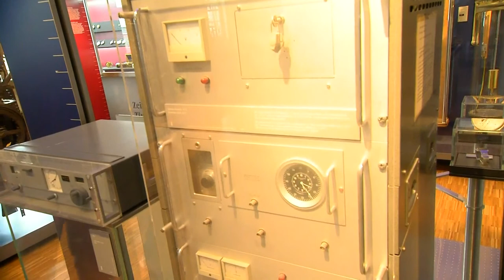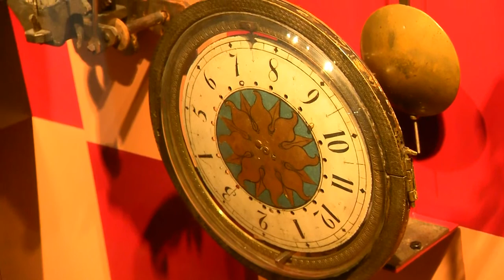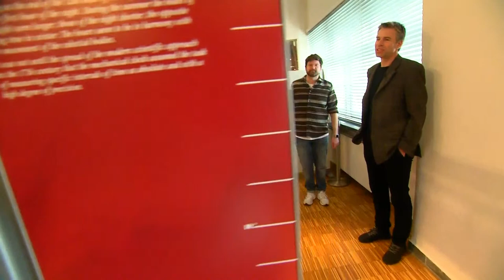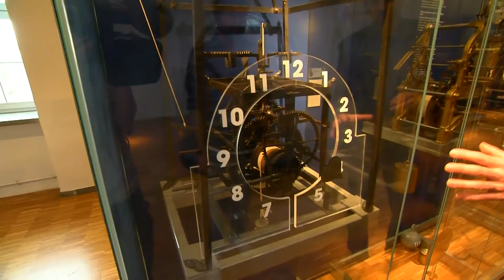Kleiner Rundgang durch die Zeitmessung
Wir streamen Führungen durch verschiedene Abteilungen des Deutschen Museums live. Heute lässt sich Emanuel Pavel, stellvertretend für alle Besucherinnen und Besucher, von Christian Sicka, dem Kurator für die  Zeitmessung, ein paar Höhepunkte in der Ausstellung zeigen.
Gefördert vom Freundes- und Förderkreis Deutsches Museum e. V., mit freundlicher Unterstützung von NMC Productions und den Stream Profis.